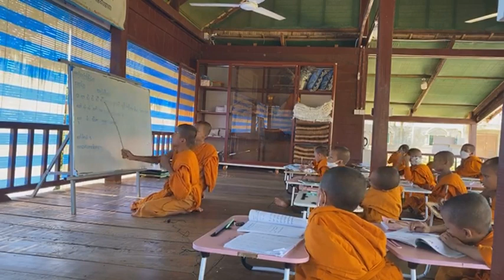មេរៀន​ម៉ោង​ទី៤៣ ភាសាខ្មែរ​មេរៀន​ទី៣២​ព្យញ្ជនៈ​ពួក​អ៊​ វត្តប្រាសាទស្រះកណ្តាល (ខ្ចាស់)